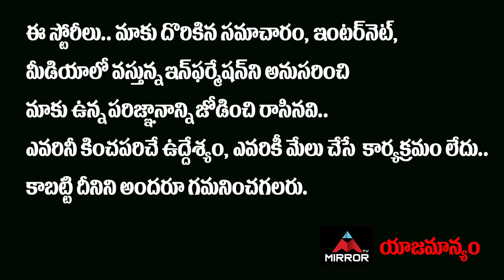విశ్వక్ సేన్ నమ్మకం నిజం అవుతుందా ..? | Vishwak Sen Paagal Movie Review | Mirror TV Tollywood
10.My Village Show Anil Geela About Bigg Boss 5 Telugu Entry | Anil Geela Wife Amani | Mirror Tollywood